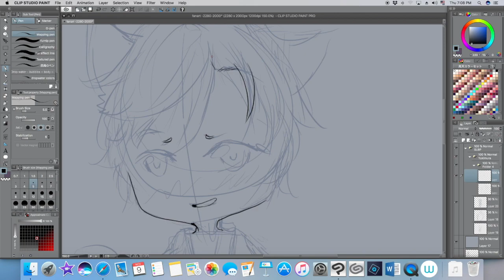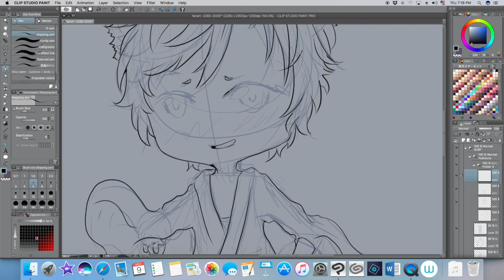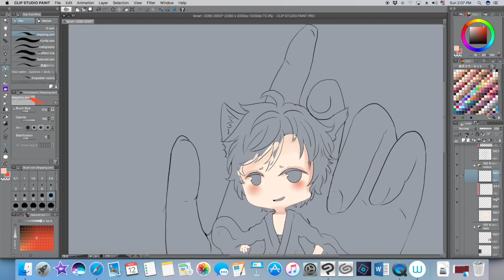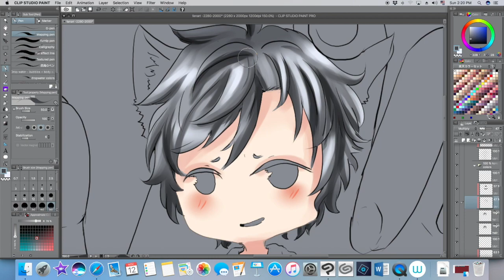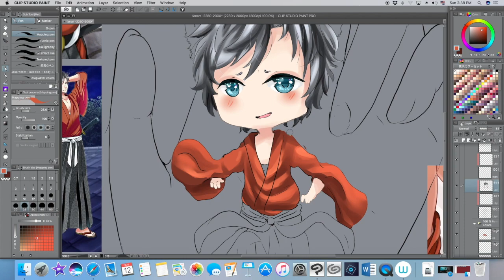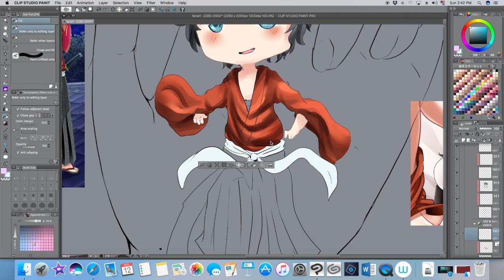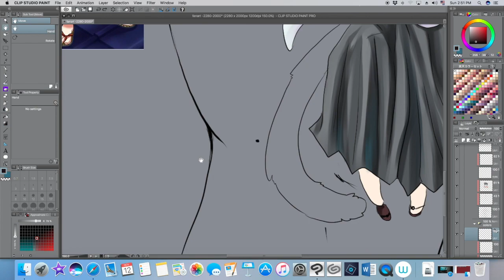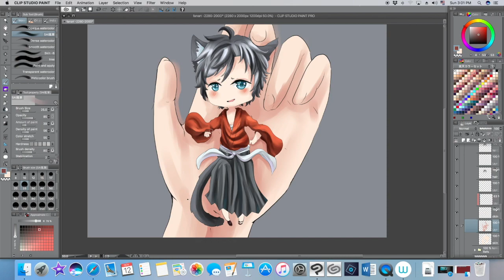Yukimura Sanada SLBP -Speed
Yukimura Sanada Belong to  Samurai Love Ballad Party.

He is my favorite  I love  it when he blushes most of the time and he have pure heart